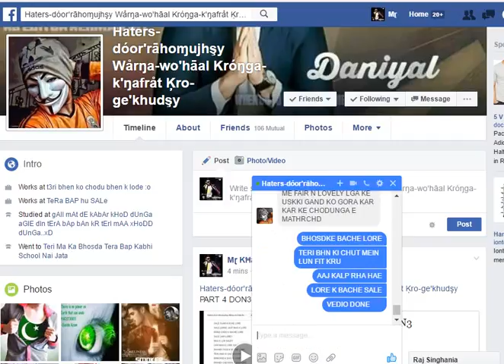vastav3 part 5 don3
f33l th3 pow3r